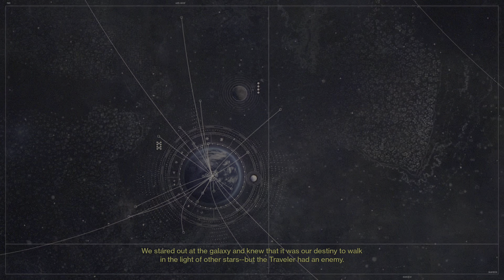DESTINY PS5 Gameplay [4K 60FPS]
Destiny is an online first-person shooter video game developed by Bungie. It was released worldwide on September 9, 2014, for the PlayStation 3, PlayStation 4, Xbox 360, and Xbox One consoles. Destiny marked Bungie's first new console franchise since the Halo series, and it was the first game in a ten-year agreement between Bungie and Activision. Set in a "mythological science fiction" world, the game features a multiplayer "shared-world" environment with elements of role-playing games. Activities in Destiny are divided among player versus environment (PvE) and player versus player (PvP) game types. In addition to normal story missions, PvE features three-player "strikes" and six-player raids. A free roam patrol mode is also available for each destination which feature public events. PvP features objective-based modes, as well as traditional deathmatch game modes.

Destiny's style has been described as a first-person shooter that incorporates role-playing and MMO elements, but Bungie has avoided describing Destiny as a traditional MMO game. Instead, the game has been referred to as a "shared-world shooter", as it lacks many of the characteristics of a traditional MMO game. For instance, rather than players being able to communicate with all other players in the game or on a particular server — as is the case in many conventional MMO games — Destiny includes on-the-fly matchmaking that allows players to communicate only with other players with whom they are "matched" by the game. To communicate with other players in the game world, players must use their respective console's messaging system. Time-limited events and modes are also occasionally added or featured in-game. Activities in Destiny are divided among player versus environment (PvE) and player versus player (PvP) game types across the Cosmodrome and the Plaguelands (added with Rise of Iron) on Earth, the Moon, Venus, and Mars. The Iron Banner is another PvP event that allows guardians to get high tier loot from playing these competitive multiplayer matches only available during exclusive windows of time and completing bounties. There are also PvP maps for Mars's moon Phobos and the planet Mercury. A social space on Mercury was added with the House of Wolves expansion, but requires players to go undefeated in the Trials of Osiris Crucible mode in order to access it. Another PvE area, a massive ship called the Dreadnaught that is situated in the rings of Saturn, and two PvE missions on Phobos were added with The Taken King expansion.